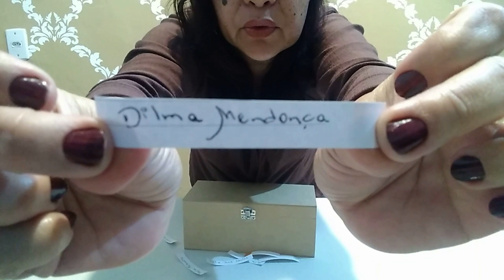Sorteio Eu Quero 08 2022